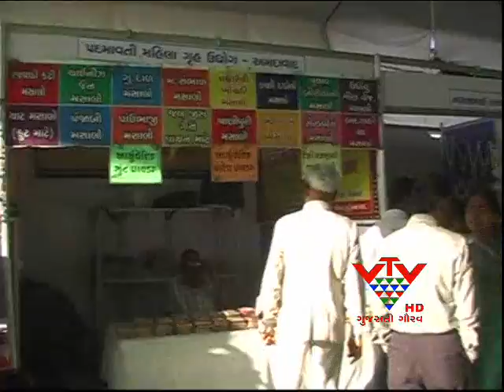VTV- KUTIR FAIR 2013, GANDHIDHAM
કુટિર ઉદ્યોગોને વિકસાવવાના હેતુથી રાજ્યસરકારના કુટિર ઉદ્યોગો અને ગ્રામઉદ્યોગો દ્વારા કુટિર મેળાનું આયોજન કરાયું. જેમાં નાના કારીગરોને પ્લેટફોર્મ મળે અને આ વ્યવસાયનો વિકાસ થાય તે અંગેના પ્રયાસો કરાયા. આ મેળામાં ગૃહવ્યવસાયની વિવિધ ચીજવસ્તુઓને વેચાણ અર્થે પ્રદર્શિત કરાઈ. શહેરીજનોએ મોટા પ્રમાણમાં આ ચીજવસ્તુઓની ખરીદી કરી.